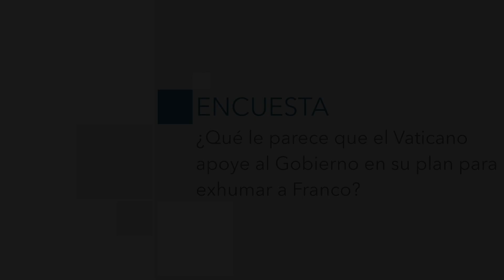La Encuesta: ¿Qué le parece que el Vaticano apoye al Gobierno en su plan para exhumar a Franco?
El Vaticano ha enviado por escrito su apoyo a Pedro Sánchez para sacar los restos del dictador, contradiciendo así la decisión del prior del Valle de los Caídos, que se oponía.